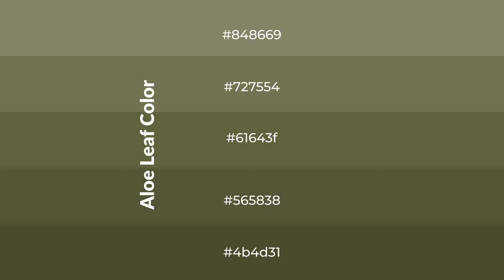Shades & Tints of Aloe Leaf color 61643f A Cool Grey color #565838 4b4d31 #727554 #848669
Shades of Aloe Leaf color 61643f Cool Shades of Aloe Leaf color with Grey hue for your project!

Shades
Hex 565838

Tints
Hex 727554